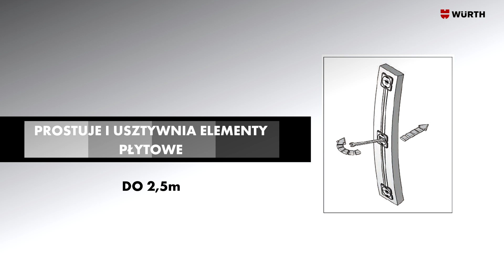Stabilizator frontów meblowych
Prezentacja stabilizatora frontów, skład oraz montaż.